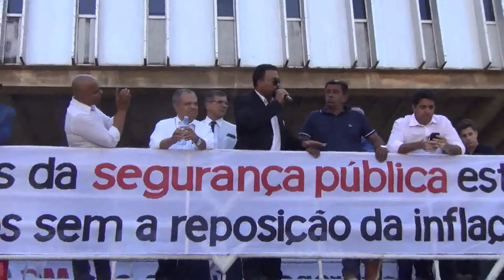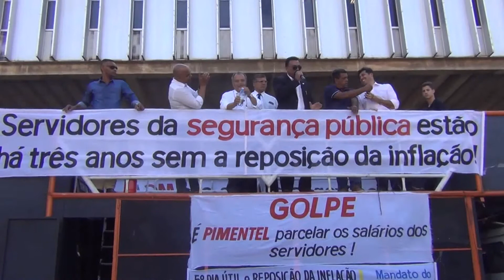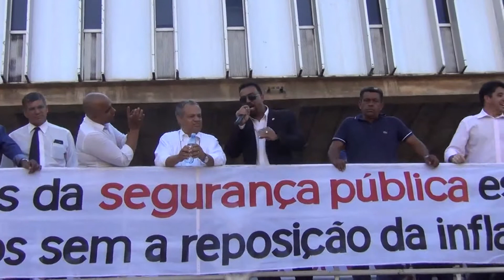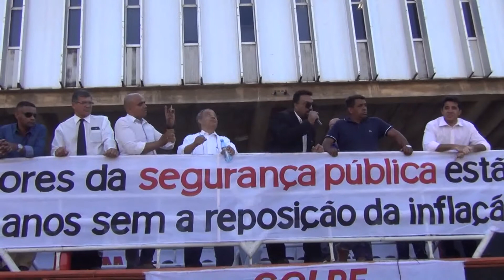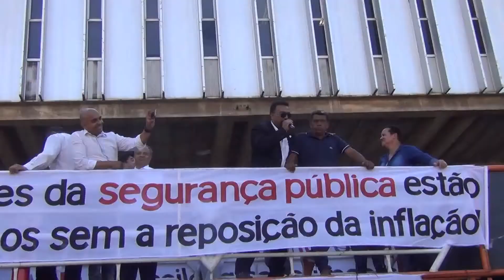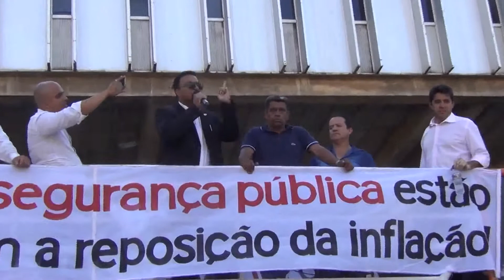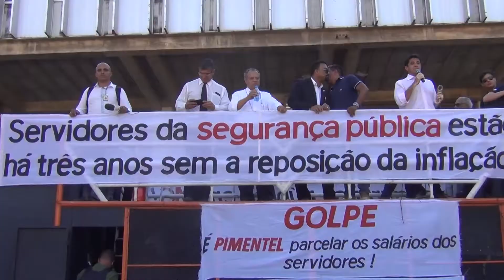Manifestaçãoo Entidades da Segurança Pública